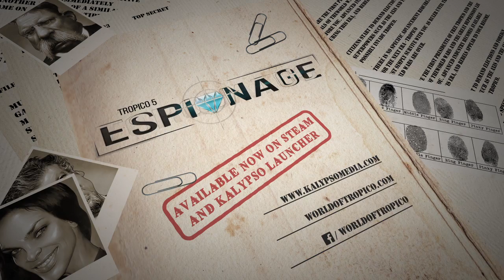Tropico 5 - Espionage Expansion - Gameplay Trailer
El Presidente enters the “Spy Game” in the next major DLC expansion for Tropico 5: ‘Espionage’ is available now for PC, Mac, and SteamOS, with the Xbox 360 and PS4™ versions arriving later.

‘Espionage’ features the all new campaign ‘The Maltese Toucan’, a thrilling new adventure wherein Tropico’s precious treasures need to be protected against foreign agents at all costs. Spanning six missions, you can expect manipulation, revolts and acts of sabotage as you use all the resources at your disposal to protect your island from the outside powers trying to move in.

Defend Tropico’s borders and reveal enemy agents by installing Security Checkpoints and throwing them in the island’s new Dungeon. Train your own spies in the new Spy Academy and send them off to steal foreign capital or top secret technology from your enemies. Foil attacks on your beautiful island paradise by building the Ministry Of Information and monitor your citizens according to the strict Tropican data privacy laws. For additional air security you can call on the new Police Blimp, and for serious military scenarios you will be equipped with some new toys: the Mechanized Garrison is battle seasoned and ready for any state of emergency!

For further info on Tropico 5 and ‘Espionage’ please check